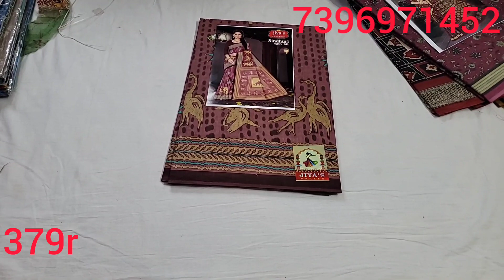pure cotton full sarees with blouse # offer price # free shipping. 7396971452